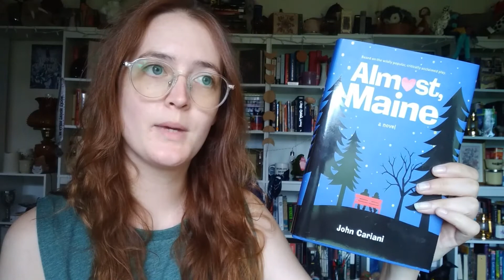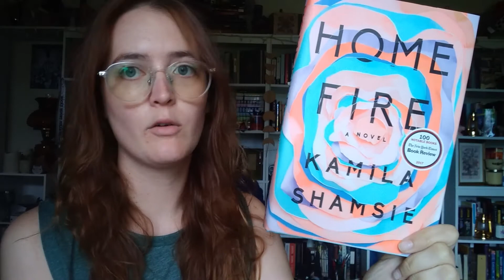Mid-Year Freak Out 2021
This video was going to have better editing but then today happened and I got busy and we're lucky this is going up at all tbh...